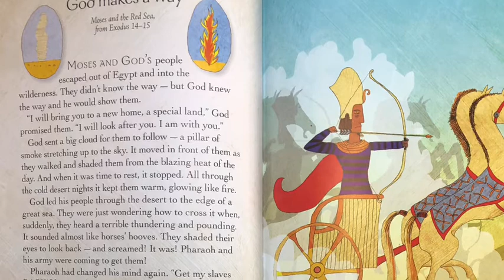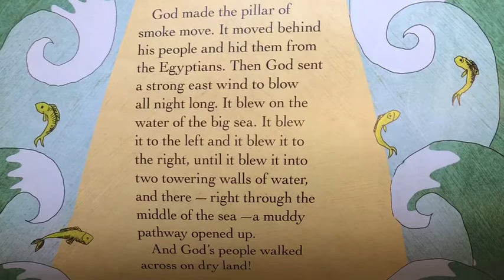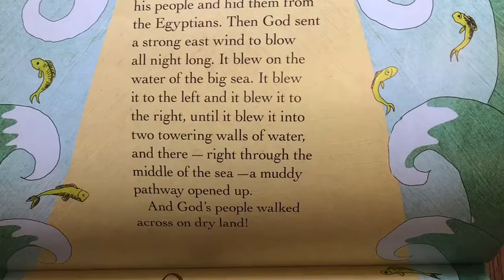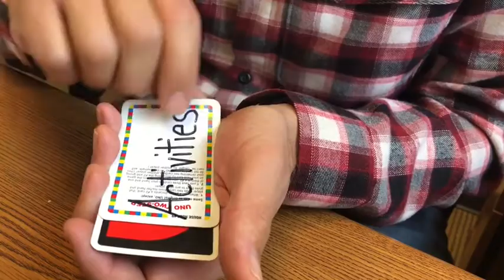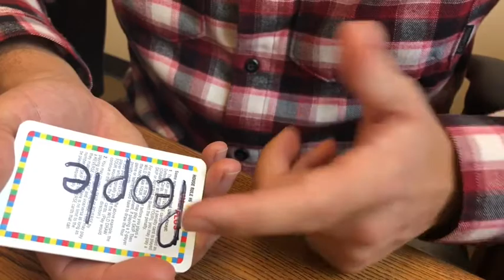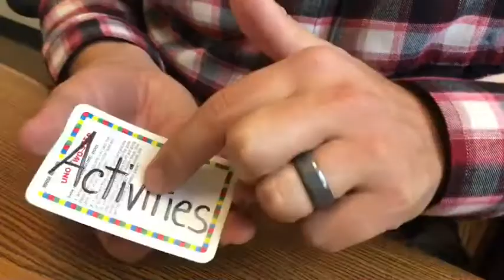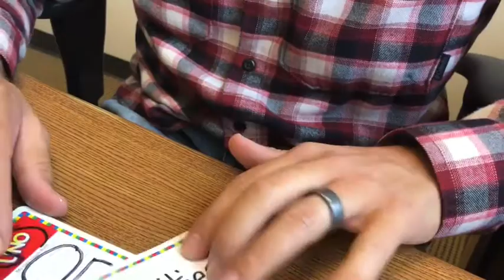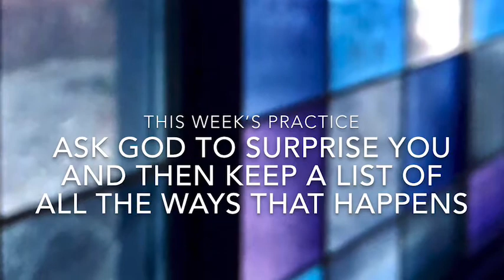Children’s message 10/11/20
Pastor Nate’s children sermon this week deals with the times when God surprises us; times when it seemed like a dead end and like God wasn’t there but then miraculously, God Makes A Way.